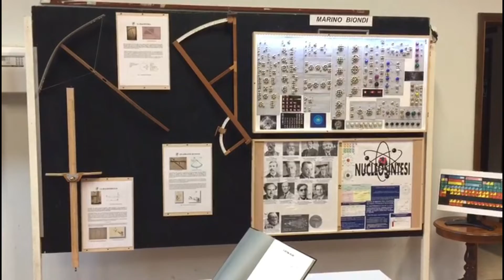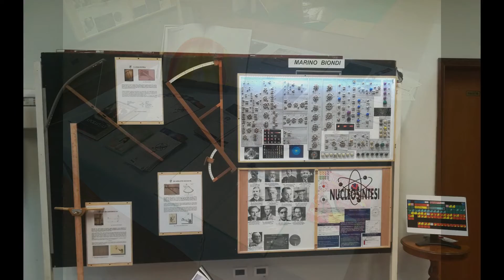L'Uomo e il Cielo - S. Crispino 2021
Immagini tratte dalla Mostra AAR "L'Uomo e il Cielo", durante la Fiera di S. Crispino, presso Sala Gramsci a S. Mauro Pascoli nei giorni 23, 24 e 25 ottobre. Per l'occasione anche una esposizione di diverse tipologie di forni per cotture solari a cura dell'ing. Matteo Muccioli, avendo aderito a "Save the pale blue dot", giornata nazionale dedicata alla salvaguardia ambientale.